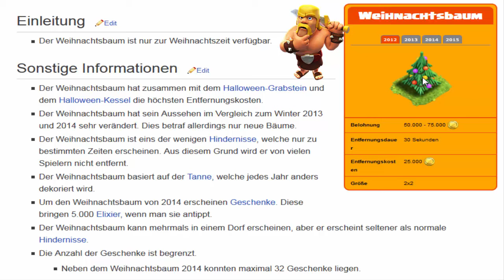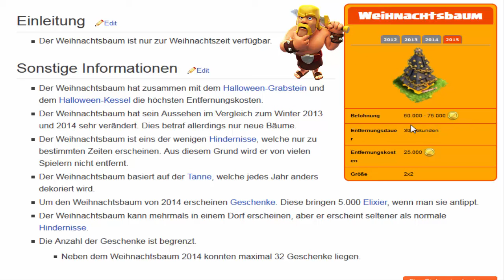CLASH OF CLANS WEIHNACHTSUPDATE 2015 MIT FRECHEN GEDICHTEN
Clash of Clans Infos vom Clan sowie lustige Gedichte zu Weihnachten